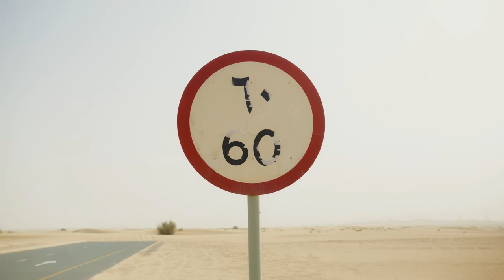4K Dubai - Travel Music Love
Dubai is known for wealth, skyscrapers, luxury shopping, glitzy nightlife, and white-clad Arabs driving expensive cars on desert roads.

00:00 Chris Later & Dany Yeager - There's Nobody Else
02:34 Rival x Cadmium - Seasons (feat. Harley Bird)
06:38 ZeusXCrona- Lights Turn Out (Feat. Max Landry)
09:24 Hoober - Higher (feat. Vanessa Campagna)
12:13 Marin Hoxha & Chris Linton - With You
15:28 Julius Dreisig - Where'd You Go (feat. Luna Lark)
17:49 Floatinurboat - Limbo (feat. ELIØTT)
20:58 Halcyon - December (feat. Gian)
24:34 ZeusXCrona- Lose me too (feat.AXYL)
27:23 Beave - Talk
30:22 Cadmium - Click & Scroll (feat. Eli Raain & Veronica Bravo)
34:23 Simbai & Frizzy The Streetz - Crazy
37:19 Arc North - Symphony (feat. Donna Tella)
40:28 Aero Chord & Anuka - Incomplete
44:40 Floatinurboat x Chris Linton - Holding On

➤Videos by:
Abid  Bin Nazar
Aleksandar Pasaric
Asghar Syed
Deepak Bokinala
Denys Gromov
Don PK
Hunter New Zealand
Jonathan van Bilsenpexels
MART PRODUCTION
Max Avans
norbert yanzon
Pat Whelen
SK Movies & Photos
Spiffy
The Lazy Artist Gallery
Tima Miroshnichenko
Yash Rao
zahabiyatravelworld
Mikhail Nilov